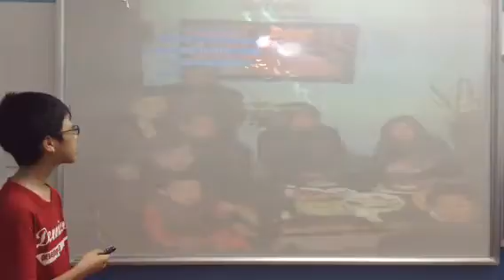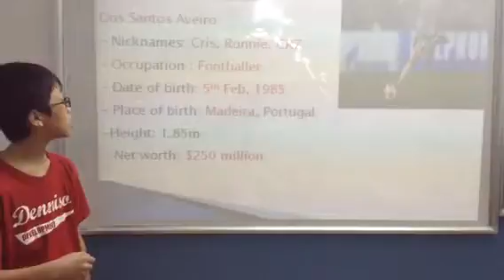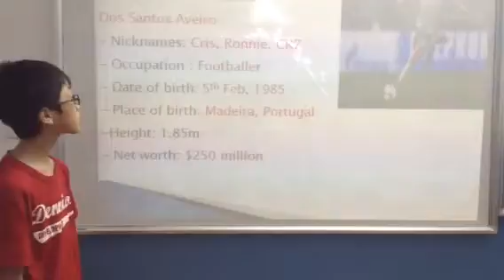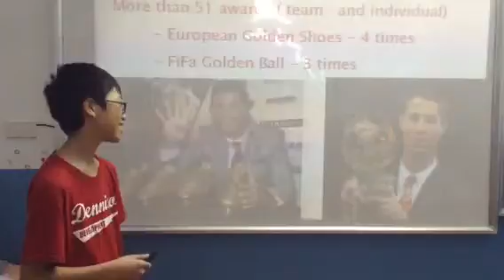Test in June, Canadian English Council, Tuấn Hùng